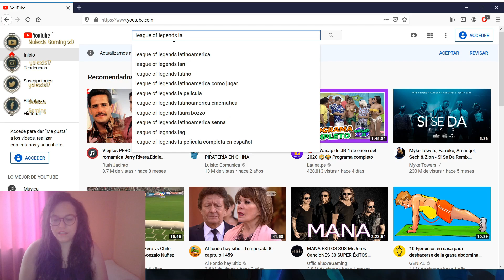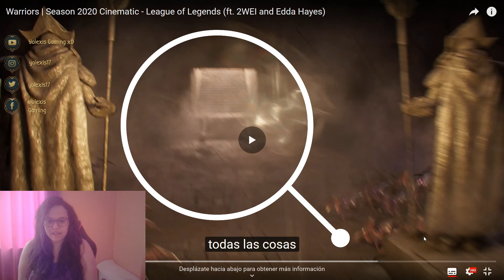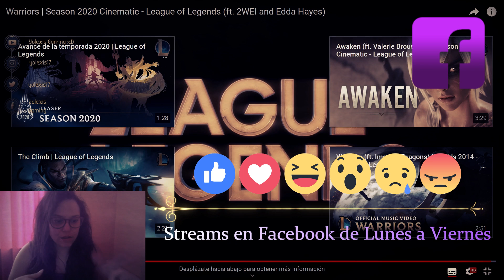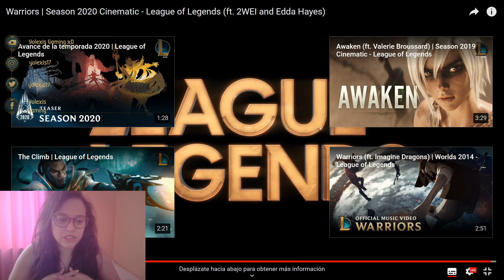VIDEO REACCIÓN | Cinemática de la temporada 10 de League of Legends WARRIORS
εїз εїз εїз εїз εїз εїз εїз εїз εїз εїз εїз εїз